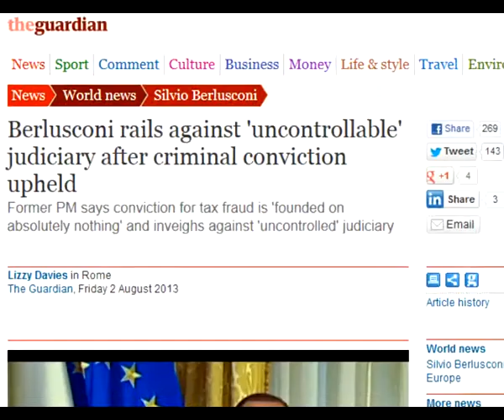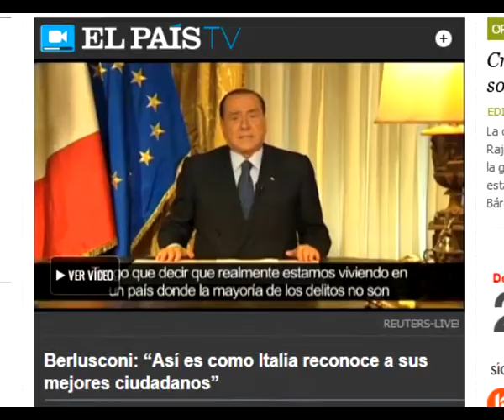Diritti tv, sentenza ripresa da media internazionali...